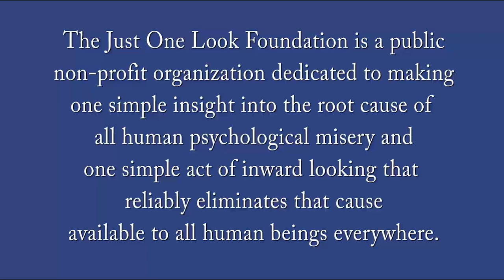Conversations with John Sherman Ep. 25: GREAT EXPECTATIONS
GREAT EXPECTATIONS

One of the stumbling blocks in the recovery from the fear of life disease is the insane expectations we carry with us, all of which are just symptoms of the fear.

From a Webinar with John Sherman on September 30, 2018.

If you like the video, please tap the Like button, and please share it with as many people as you can. You may also embed it on your own website. Don't hesitate to add your comments and questions under the video on YouTube.

For more details and explanation about the content of this video, please visit our

If you have a question, please post it right here in the comments section.

For more information about making a donation on YouTube, visit this